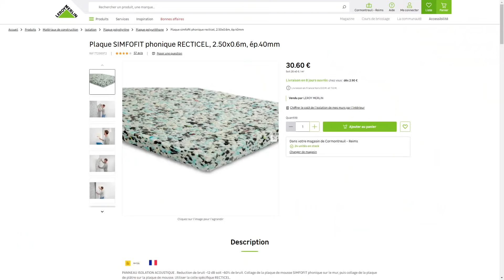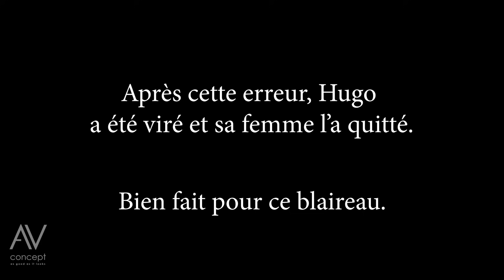Je parle trop ?? 🤭 (home cinema)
🤓 Inscrivez vous à notre série de mails "30 jours 30 conseils"

[💡Ressources]

@XaNo @Michael Adriaenssens @Wallas @Coco B  @Dvd Dry @skwal76 @Erwann Gaud @captain Ace @consu mérism @Florent Durain

00:00 Introduction

01:20 Quels panneaux acoustiques utilisez-vous ?

02:30 Quel matériau mettre à l’arrière des tableaux pour absorber le son ?

05:30 Pourquoi couper le MultEQ XT32 et le Dynamic EQ ?

07:50 Quel logiciel de rendu utilisez-vous pour les plans 3D ?

08:38 Est-ce ok de tenir le micro à la main ?

10:02 Que pensez-vous du PCM Multi-canal de la PS5 ?

11:00 Pourquoi ne pas proposer des caissons DEFINITIVE TECHNOLOGY ?

12:24 Quels ont été les critères de sélection du gagnant du Concours AVCP ?

18:10 Quel est le prix d’une installation ? Acceptez vous les cryptomonnaies ?

18:42 Super astuce pour le lecteur Blu-ray SONY UBP-X800 🔥

19:02 Que faire si on trouve que Sacha parle trop ? Likez 👍 / Abonnez-vous 🥰

20:44 Réglage manuel avec 75 db sur chaque enceinte avec sonomètre versus réglage automatique AUDYSSEY